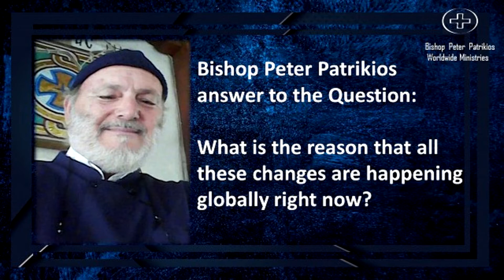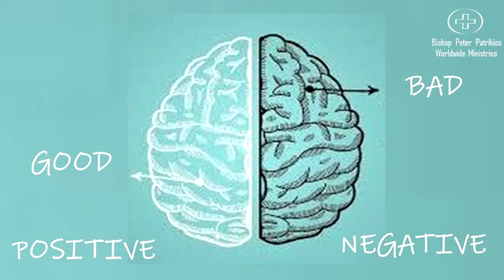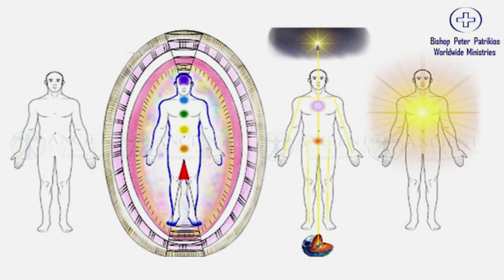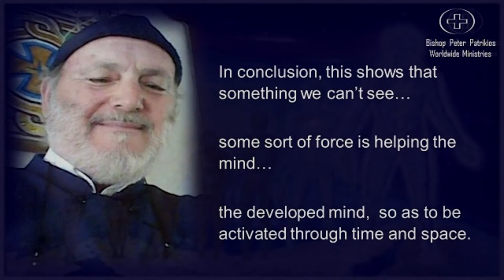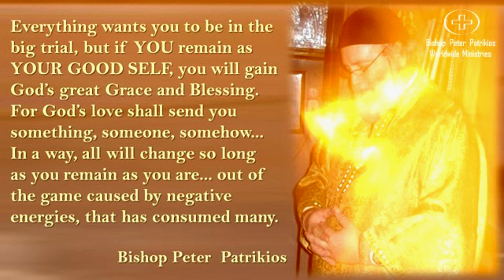DRAMATIC GLOBAL CHANGES HAPPENING IN OUR TIME. WHY? by Bishop Peter Patrikios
What is the reason behind all these changes that are happening globally right now?
Where has the time gone? What has TIME got to do with it?
Hope you enjoy this extremely informative and insightful video explanation
from Bishop Peter Patrikios.

✩ VIDEO SUMMARY ✩
    This issue is very big and touches on many aspects of our society.
The main reason why differentiation or changes, begins in people’s lives is because of a large closure, a great dynamic spiritually supreme closure that is related to time.
It simply has to do with TIME.
   TIME, however, is not just a simple condition.
It has got to do with the opening up of our minds, that has already started to happen,
in other words, with the progress of the dimension of man.  Man evolves.
  Τhe synapses in our brain, are activated, those synapses which are continuously expanding and evolving.
Logically they should be opening up towards the good.
These changes are also included within the class of negativity,
whether it be our mood, attitude thought, feeling.
The negativity is actually classified as diabolical.
Just as there is the good that is activated in man, so too is the negative, diabolical side.
  Both sides are activated.
Firstly, this dynamic diabolical side is found not only outside of man as an entity,
but also within. I have seen demons in church, during exorcisms and deliverances as well as in all that others supposedly cleanse elsewhere, which I would rather not talk about at this point…
So as the synapses expand, a man begins to evolve.
  Along with this evolution though, we have not taken into account something
extremely important and that is the Sun.
  The Sun makes a journey of 12 solar months, whereby each solar month lasts for 2150 years.
This means the sun moves through the vast universe.
In other words, movement in certain gravitational fields.
Α person is also a gravitational field of its own.
   I would call a person a bioplasma, a function of energy.
  For what is the soul if it is not energy? What is God if He is not multi-coloured energy that covers everything?
Is man monochromatic, in other words, is man created with only one colour? I’m posing this as a Question. Or is man multi-coloured? Or perhaps we should take a look at our Saints.
When they become, let’s say multi-coloured, or we could say they are multi-vibrational,
or even multi-energy. In terms of frequency, they are multi-frequencies.
Therefore it is revealed to them these beautiful powers of Heaven.
  And now we are in evolution, though we tend to make fun of astrology….
though I am not sure if I must talk about this topic….nevertheless,
we have to think about the fact that we are entering a period that is one may say...
of tribulation which brings upon major shifts and changes. I will ask myself this question.
How did my Spiritual Elder, foretell, thirty years ago, of the events that are happening today?
Why do these spiritual beings like my Spiritual Elder Father John, as well as St. Paisios,
St. Prophyrios, and basically all the saints, though I didn’t know them personally
they knew and spoke of this evolution and of all these events that are
taking place in our lives now.
   Of course, most of those who created these events had already written about these before they actually happened. These events had already been written by others many years before.
In conclusion, this shows that something we can’t see...some force is helping the mind, the developed mind so as to be activated through time and space.